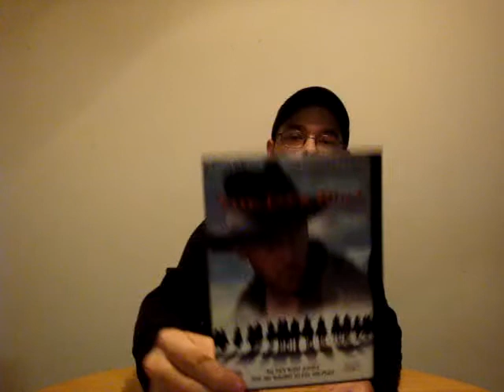30 Westerns In 30 Days: Day 4 - The Jack Bull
Day 4 - The Jack Bull. Hope you enjoy.